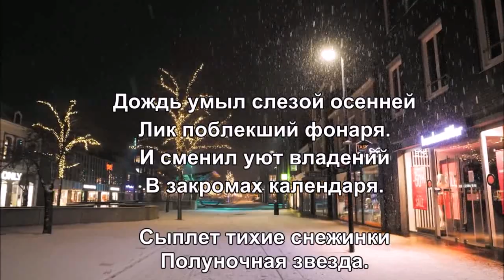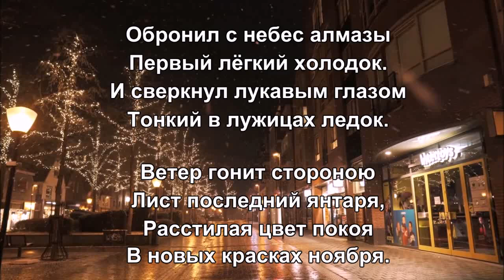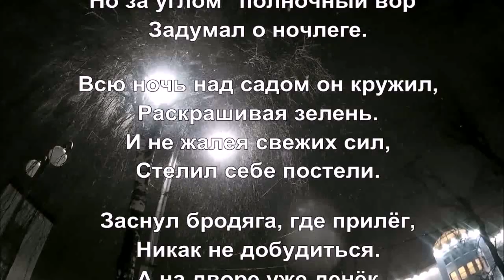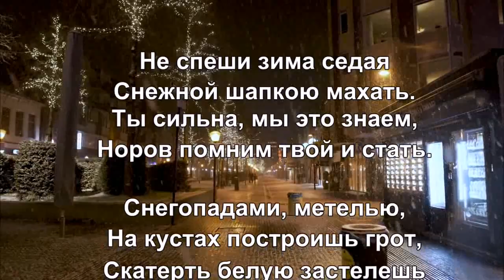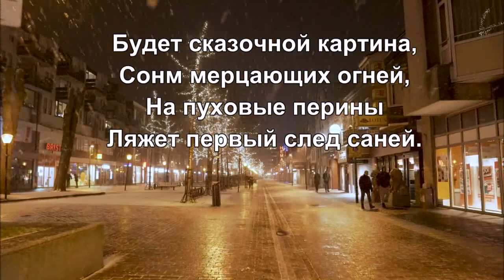Ноябрь - предзимье 💢 Стихи Лидии Тагановой на фоне невероятно красивой мелодии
Дождь умыл слезой осенней
Лик поблекший фонаря.
И сменил уют владений
В закромах календаря.

Сыплет тихие снежинки
Полуночная звезда.
Иней хрупкой паутинкой
Обвивает провода.

Обронил с небес алмазы
Первый лёгкий холодок.
И сверкнул лукавым глазом
Тонкий в лужицах ледок.

Ветер гонит стороною
Лист последний янтаря,
Расстилая цвет покоя
В новых красках ноября.

Ещё вчера купался двор
В осенней сладкой неге.
Но за углом "полночный вор"
Задумал о ночлеге.

Всю ночь над садом он кружил,
Раскрашивая зелень.
И не жалея свежих сил,
Стелил себе постели.

Заснул бродяга, где прилёг,
Никак не добудиться.
А на дворе уже денёк
И кружатся синицы.

Дивятся птицы, не поймут,
Кто осень их похитил,
Кто этот белый баламут,
Покоя нарушитель?

Но улыбнулся человек -
Не вор здесь полуночный,
А просто выпал первый снег,
Пушистый, непорочный.

Щедро сыплет ноябрь серебро
И подарок его столь солидный,
Что печальные "слёзы Пьеро"
На белёсой тропе еле видно.

Просмотрел гардероб у берёз,
Разноцветный наряд уже убран.
И пока не ударил мороз,
Каждой выделил снежную шубу.

Бусы с платьями припорошил
Чтобы в зимний сезон не мешали,
А на плечи смеясь положил
Свой презент - белоснежные шали.

Не спеши зима седая
Снежной шапкою махать.
Ты сильна, мы это знаем,
Норов помним твой и стать.

Снегопадами, метелью,
На кустах построишь грот,
Скатерть белую застелешь
В городах под Новый год.

Будет сказочной картина,
Сонм мерцающих огней,
На пуховые перины
Ляжет первый след саней.

А пока - листва кружится
И дожди идут опять...
Дай, зима, всем насладиться,
Осень - тоже благодать!